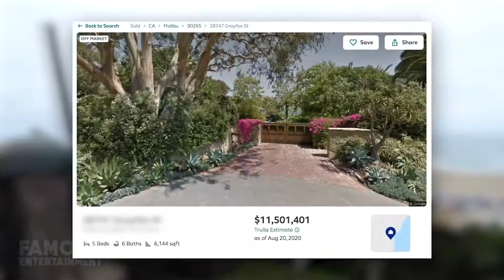Julia Roberts House Tour 2020 Celebrity House Tours - 10 Most Insane Celebrity Homes |Malibu Mansion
Julia Roberts house tour 2020 celebrity house tours - Julia Roberts Net Worth: Julia Roberts is a highly-acclaimed American actress who has a net worth of $250 million.
Julia Roberts is one of the highest paid actresses in Hollywood, and we can also tell she’s a real estate lover, owning beautiful properties all over from Malibu to Hawaii and more.  Earlier this year, she paid millions for a historic home in San Francisco, and continues to maintain a main estate in Point Dume, Malibu. Some of Julia’s other luxe residences are located in Manhattan and New Mexico and that’s not even all of it! Today we’ll take a look at a few of her beautiful mansions – we even found some of the listings! Julia Roberts is an A list Hollywood actress and producer. She established her leading lady status in 1990 with Pretty Woman, which grossed 464 Million worldwide. She’s won 3 golden globe awards over her career, and been nominated for 4 Academy awards winning one for Best Actress for her performance in Erin Brockovich.